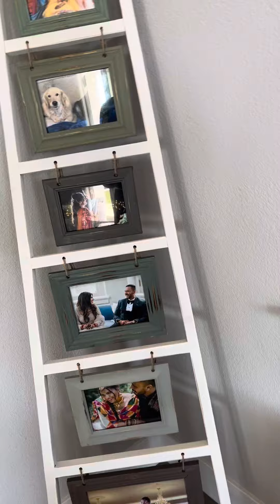California my Daughter house ♥️♥️